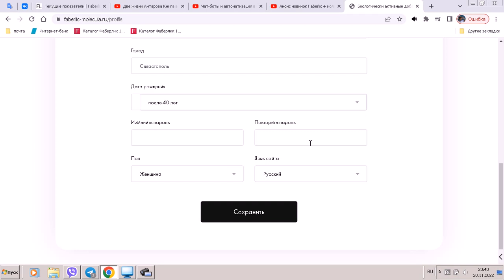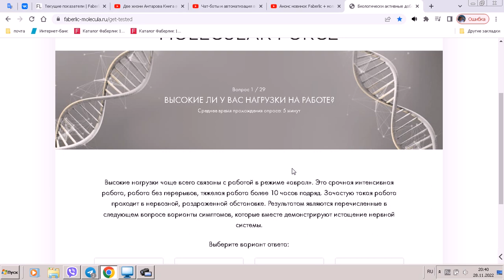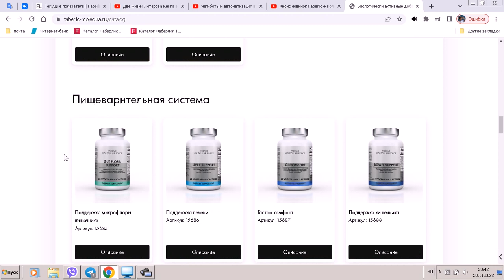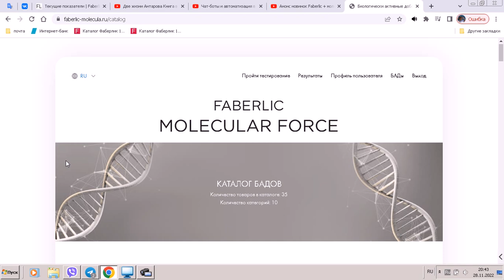АНОНС : Новый сайт по молекулярным БАДам. Ирина Свиридова - (все мессенждеры)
Покупайте Фаберлик выгодно!

Моя поддержка во всем: сделать заказ правильно, получить все возможные подарки от компании, участвовать во всех акциях компании и структуры!

У вас возникли вопросы?)